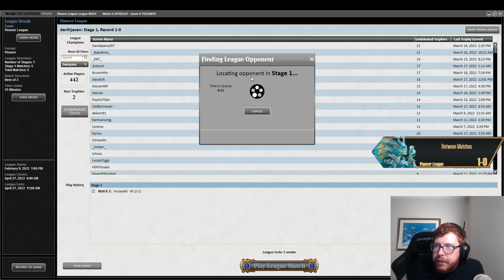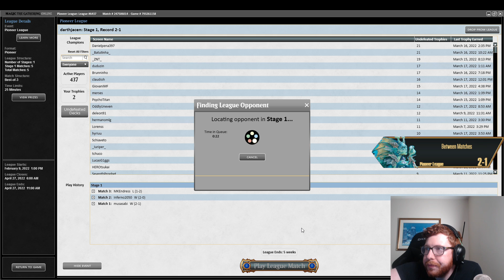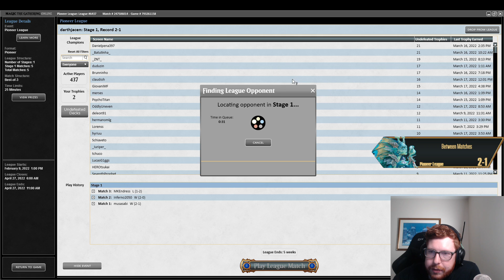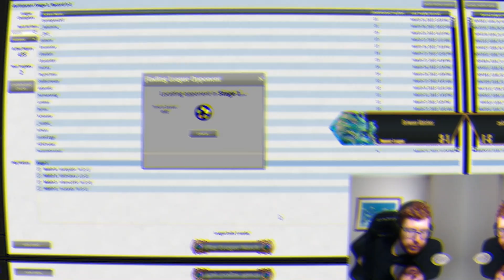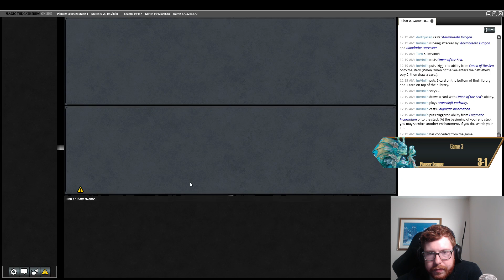RB Midrange in Pioneer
With the ban of Lurrus, is RB Midrange the RB flavor of the week? Time to find out what this midrange special can do, especially with a nice sideboard special treat.